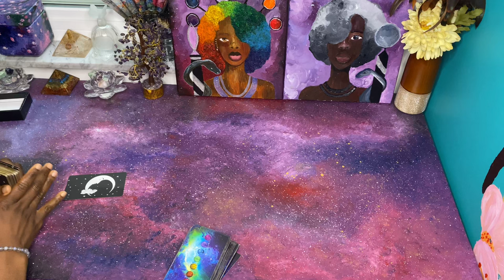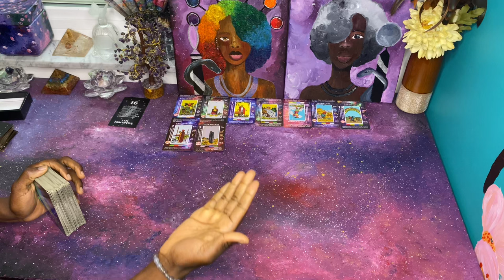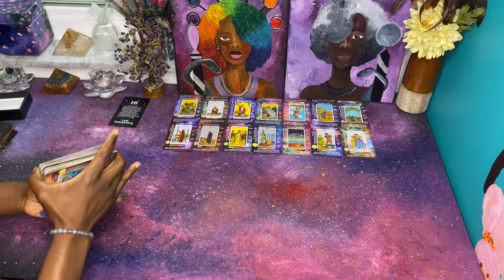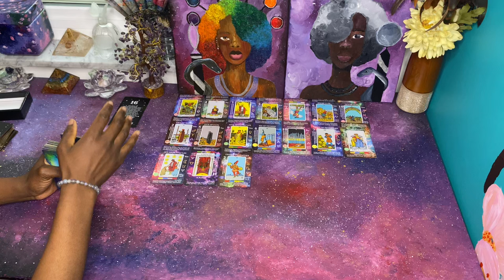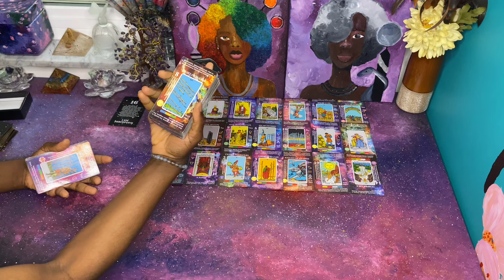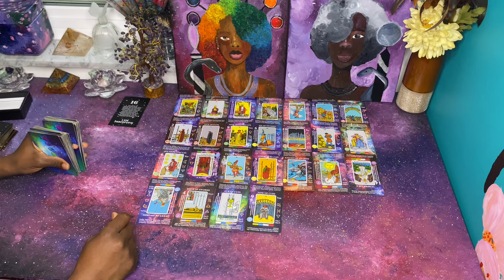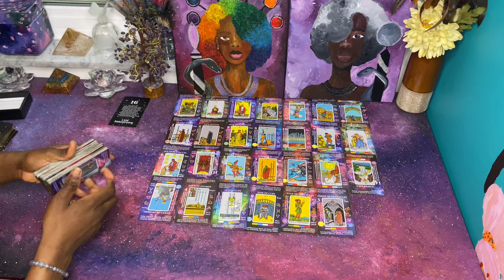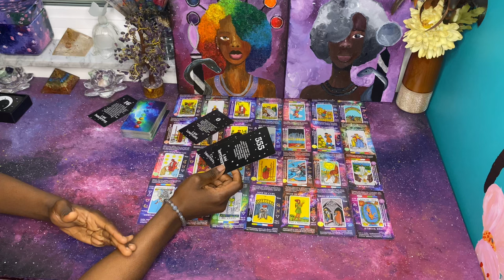A King of Pentacles wants happiness & this king of cups fell from Grace